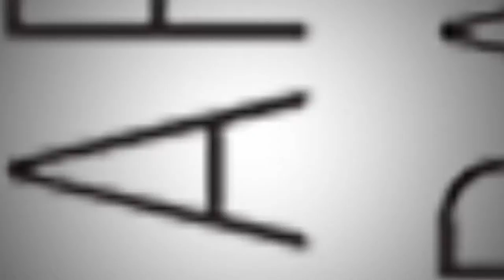[서울비엔날레 국제스튜디오 Seoul Biennale International Studio] Symposium - Panel Discussion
서울도시건축비엔날레 국제스튜디오 심포지엄
Seoul Biennale of Architecture and Urbanism
International Studio Symposium
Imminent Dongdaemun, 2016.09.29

Participants:
- 배형민 Hyungmin Pai (2017 서울비엔날레 공동총감독 Co-director of 2017 Seoul Biennale)
- 존 홍 John Hong (서울비엔날레 국제스튜디오 교장 Director of Seoul Biennale International Studio)
- 김수란 Sooran Kim (홍익대 Hongik University)
- 라파엘 루나 Rafael Luna (로드아일랜드디자인스쿨 RISD)
- 마크 브로사 Marc Brossa (서울시립대 University of Seoul)
- 박 경  Kyoung Park (샌디에이고 대학교 UCSD)
- 애니 패드렛 Annie Pedret (서울대 Seoul National University)
- 이지회 Jihoi Lee (건축 미술 프리랜서 큐레이터 Curator)
- 이윤희 Yoonhie Lee (이화여대 Ewha Womans University)
- 임동우 Dongwoo Yim (워싱턴대 Washington University, St. Louis)
- 조항만 Hangman Zo (서울대 Seoul National University)
- 최상기 Sanki Choe (서울시립대 University of Seoul)
- 톨스텐 슈체 Thorsten Schuetze (성균관대 Sungkyunkwan University)
- 피터 페레토 Peter Perretto (홍콩중문대 CUHK)
- 호르헤 알마잔 Jorge Almazan (게이오대 Keio University)